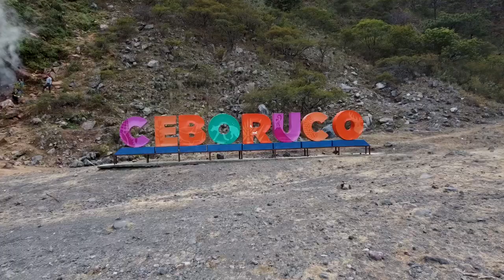Get to know Salomé Soto